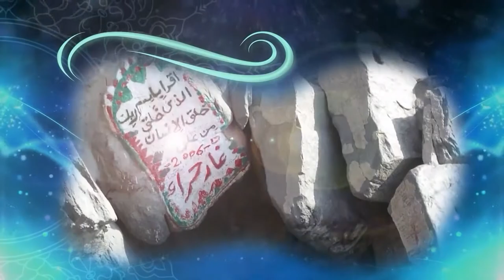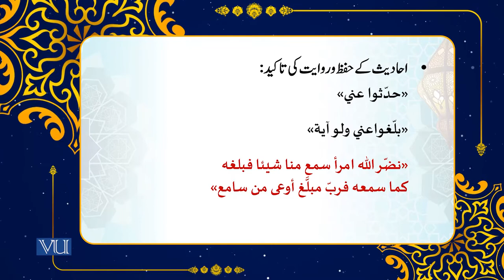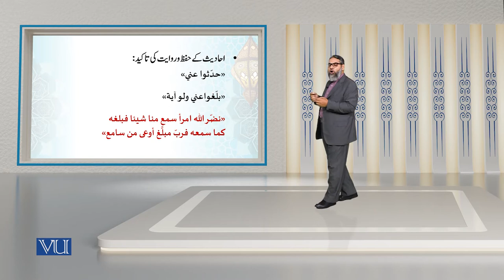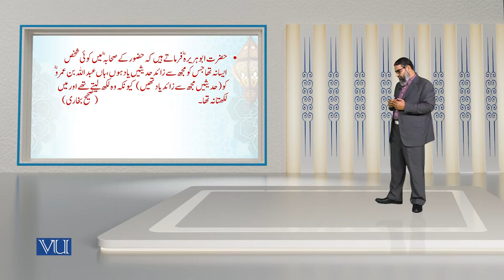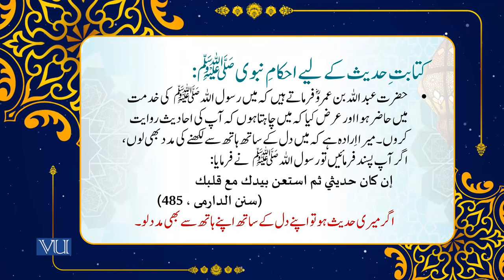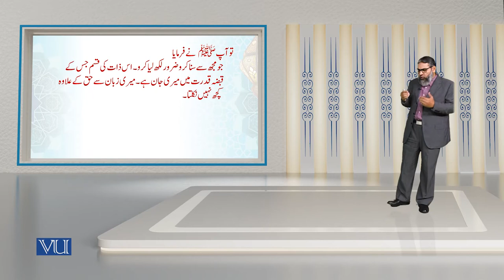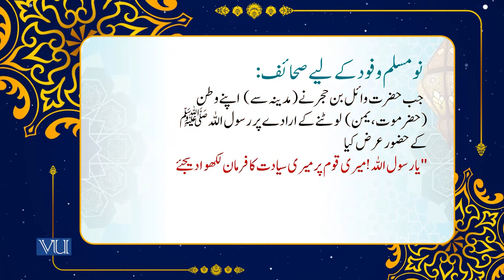Compilation of Hadith in the Prophetic Era | Islamic Studies | ISL202_Topic039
Topic039 - Hadith and its Sciences - II, Compilation of Hadith in the Prophetic Era,